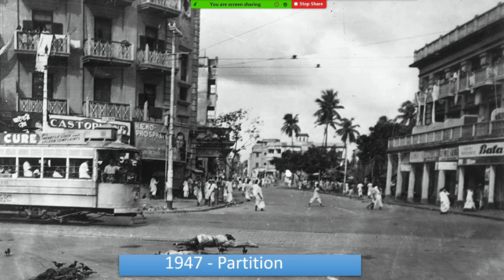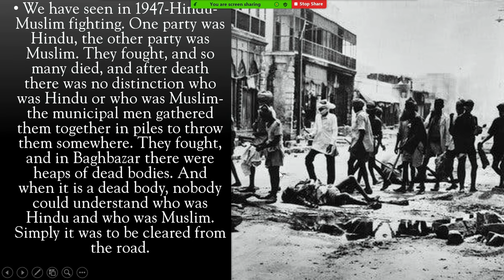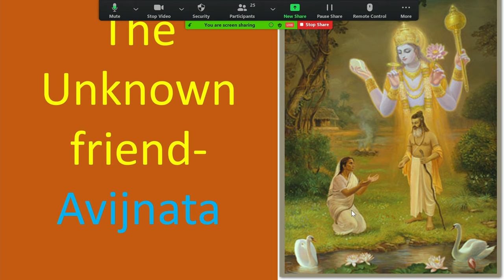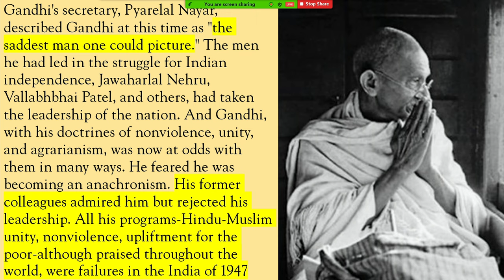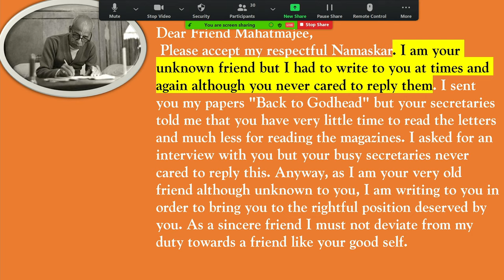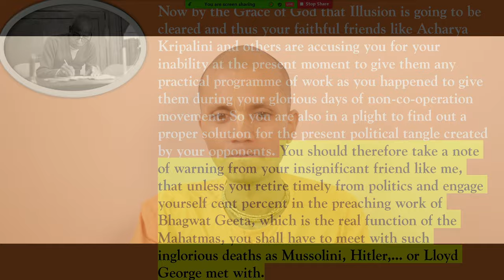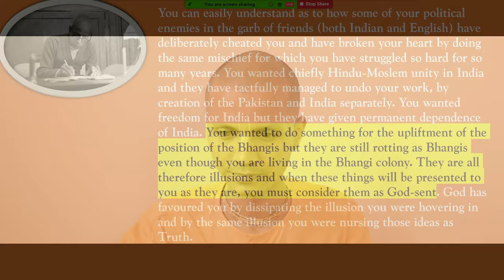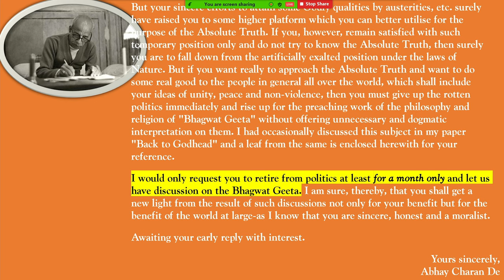Srila Prabhupada Lilamrita chapter 6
By HG Suvarna Gaura Hari Das

Hare Krishna,
Your Servant